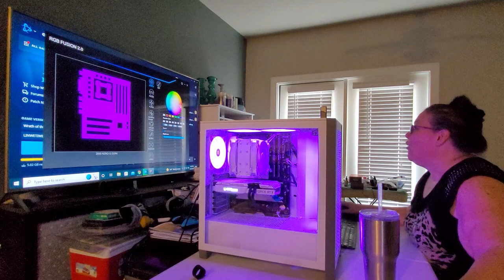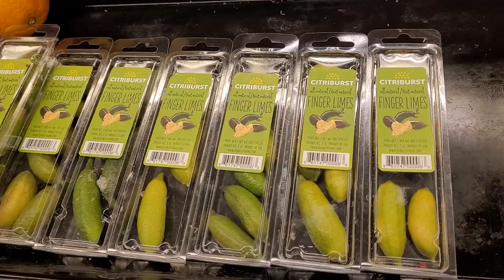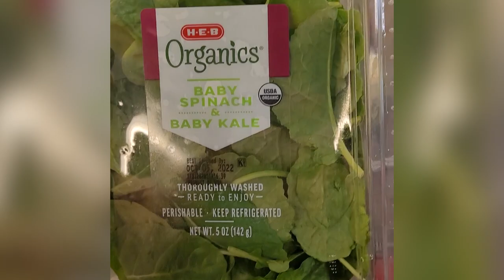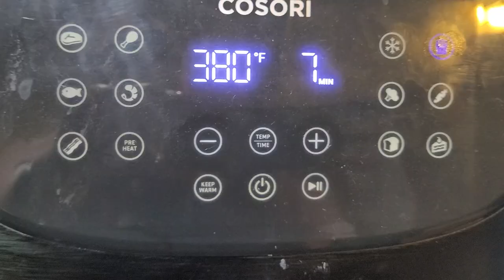Mounjaro Weight Loss VLOG | What I eat in a day | 10mg Results | Week 14 Tirzepatide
It's VLOG Time! On today's weight loss VLOG, We're going over my results for Week 2 on 10mg... and it was a cycle week so... you know how that goes 😣!

Product Links:
Kitchen Equipment:
11lb Food Scale (Mine)
5lb Food Scale
Plunger Measure Cup
Salad Spinner
Produce Containers
My Air Fryer
My Multi-Cooker
Multi-Cooker Strainer Basket
Produce Wash
Vanilla Protein Powder
Strawberry Lemonade Liquid

Exercise/Weight Loss Products:
Long Bike Shorts
Resistance Band Set
"Booty bands"
Workout Floor Mat
Timestamp Water Bottle
Body Fat Scale
4-Hour Body

Supplements:
Digestive Enzymes
Magnesium Glycinate
12mg Melatonin
Iron w/ ascorbic acid
Hair Volume Supplement

Miscellaneous Products:
White Noise Machine
Dip Powder Nails Starter Kit

Makeup/Beauty:
Face Wash
Face Cream
Eye Cream
Foundation/BB Cream
"Fuzzy" Sponge
Liquid Eyeliner
"Permanent" Lipstick

Strawberry Protein Fluff
(Makes 4 servings)
24oz Non-Fat Cottage Cheese
0.3oz Sugar-free Strawberry Jello
1lb Strawberries
4oz Fat-Free Cool Whip
1oz Chopped Pistachios